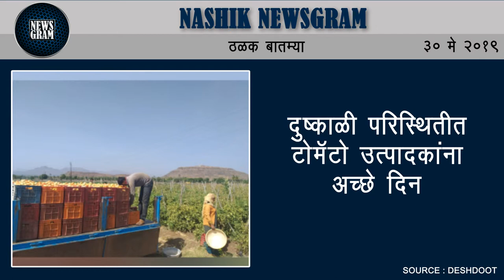दुष्काळी परिस्थितीत टोमॅटो उत्पादकांना अच्छे दिन | Nashik News | 30 May 2019